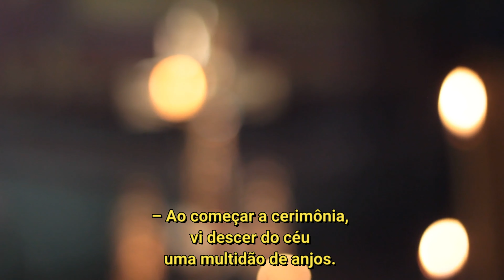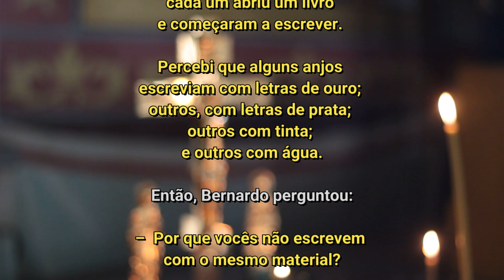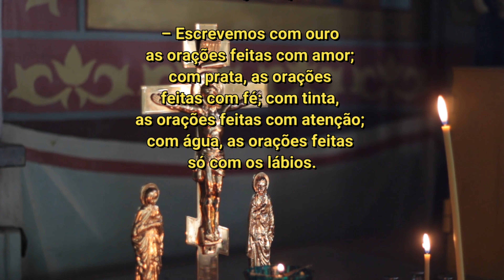Profecias | São Bernardo de Claraval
A Igreja Católica está repleta de experiências místicas ao longo dos séculos. Uma das mais expressivas foi a visão que São Bernardo de Claraval teve em relação aos anjos, durante um momento de oração no interior da Igreja.

Essa maravilhosa narrativa sobre a fé pode nos ajudar a rever os nossos conceitos em relação à nossa oração pessoal. Nossa Senhora tem revelado que Deus concedeu um precioso tempo de paz e conversão ao mundo, mas que devemos rezar muito, diariamente, e com o coração.

Desejamos que o conteúdo desse vídeo ajude a fortalecer a sua fé, e traga consolo e esperança à sua alma.

Louvado seja Nosso Senhor Jesus Cristo!